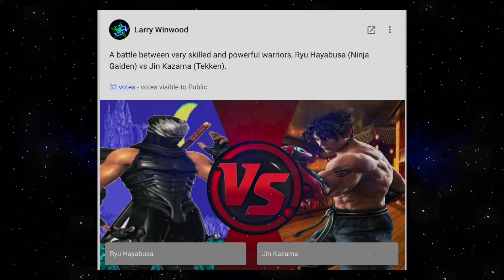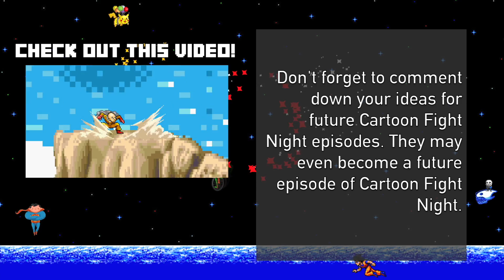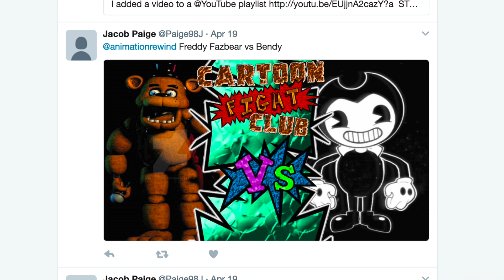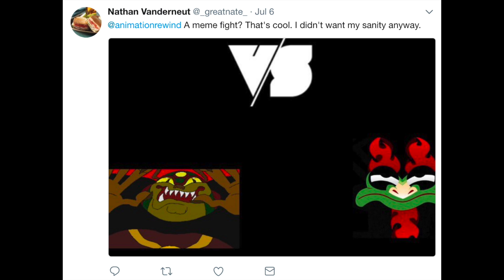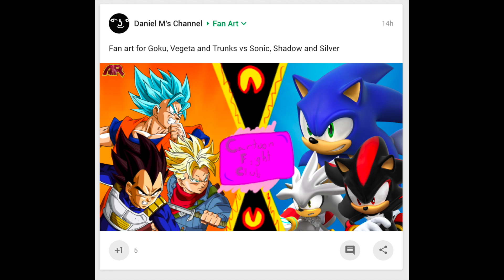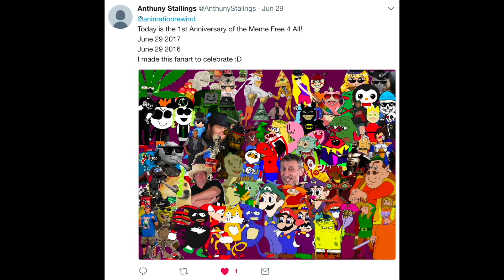Ryu Hayabusa (Ninja Gaiden) VS Devil Jin (Tekken)! Cartoon Fight Night Episode 11!